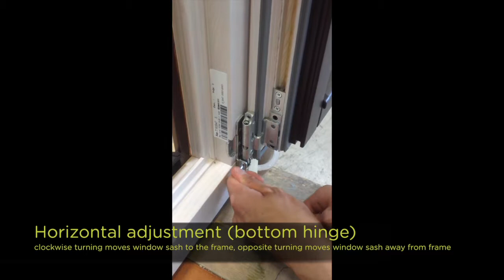M SORA Classic hinge adjustment